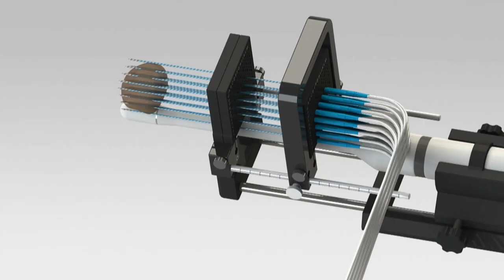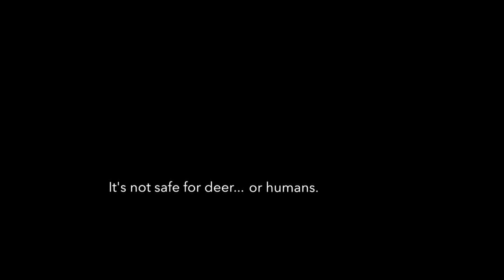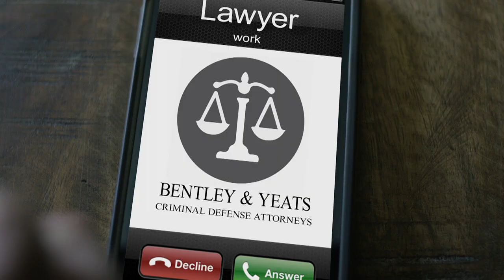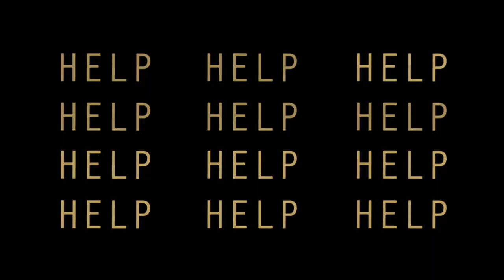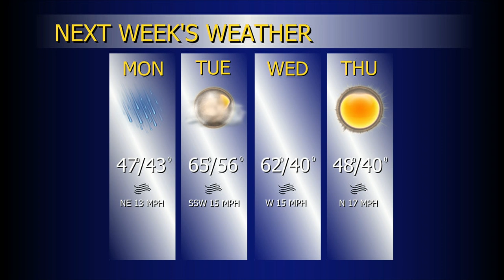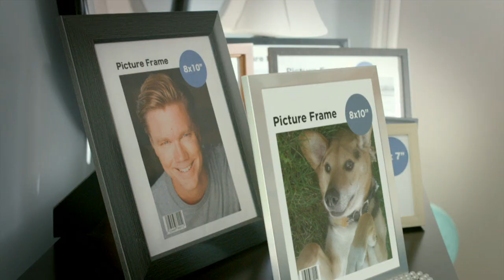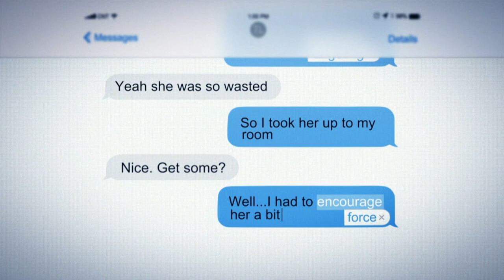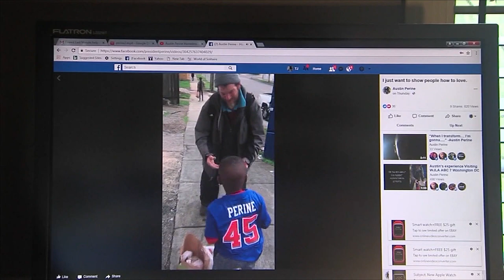12 APR 18 Newscast - WHOV-TV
This was the first newscast that I anchored during my tenure at WHOV-TV